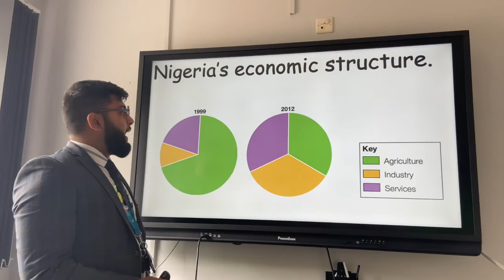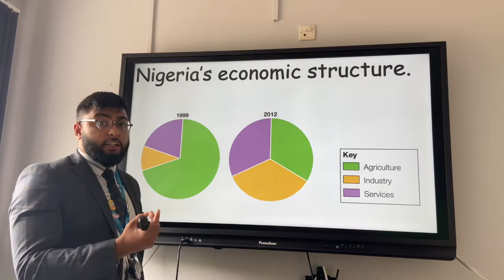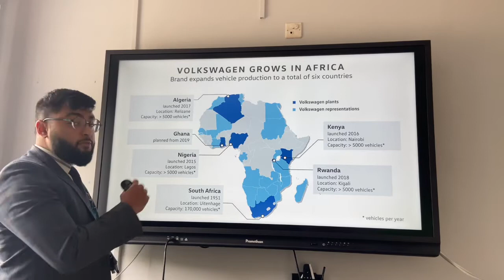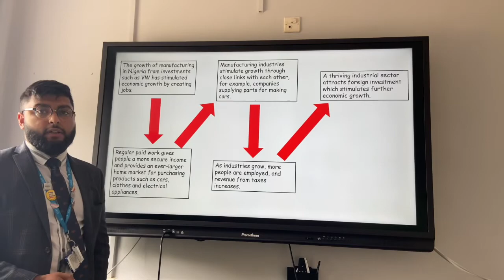How has manufacturing stimulated economic development in Nigeria? OMG Revision – GCSE Geography 9-1.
This video from OMG (One Minute Geography) Revision looks at how manufacturing in Nigeria has stimulated economic development. Nigeria’s economic structure used to be unbalanced with a vast majority of people working in agriculture on a self-sufficient basis. However, Nigeria’s economic structure is now more balanced with an equal amount of people working in the primary, secondary and tertiary sector. The development of manufacturing can be seen in Lagos where VW have set up a car manufacturing facility that can produce 5000 vehicles per year. Shell also employs over 65, 000 people directly with their oil extraction facilities in the Niger Delta. As a result of these jobs created in manufacturing, a multiplier effect has occurred in Nigeria. Regular paid work and higher disposable incomes means that the demand for luxuries increases, and this stimulates other industries. The government also receives more tax revenue that it can invest in services such as healthcare and education.